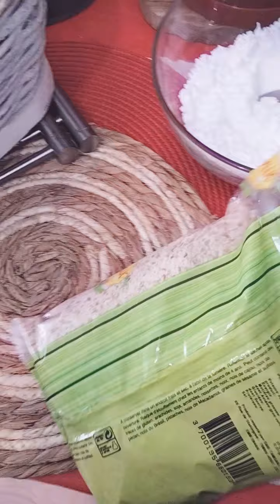salut les🥠 amis🧑‍🍳 aujourd'hui🥜 j'ai fait un gâteau avec وصحى عيدكم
bonsoir tout le monde سلام عليكم خوتي اليوم الحلوه اللي درتها بالكوكاو زوج ما اعرف ما يجينا زوج مغارف سكر ناعم ارض الكاكاو وشويه خميره الخبز واحده فاني ان شاء الله تعجبكم وصحه عيدكم